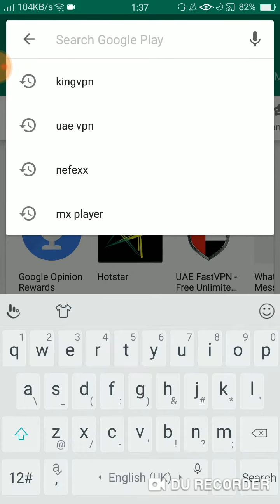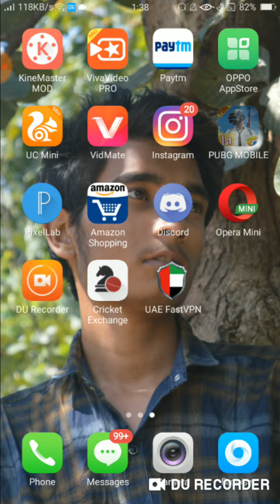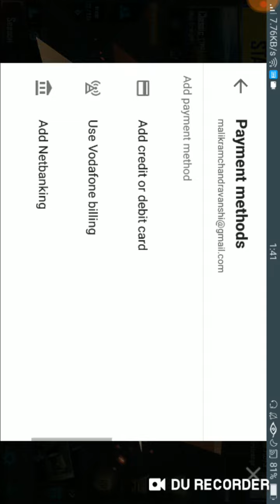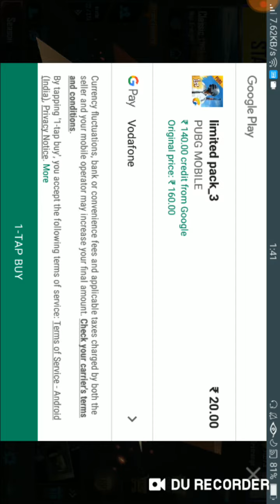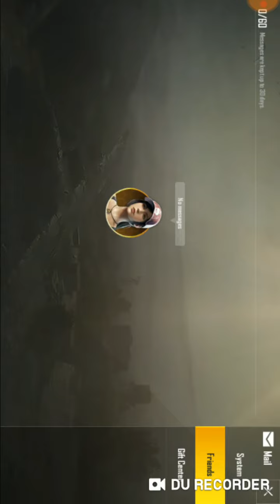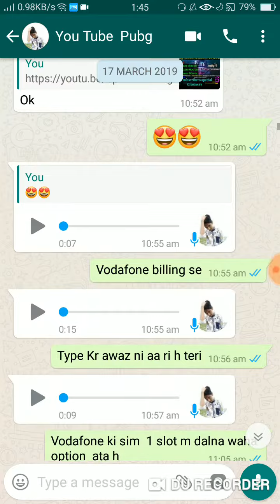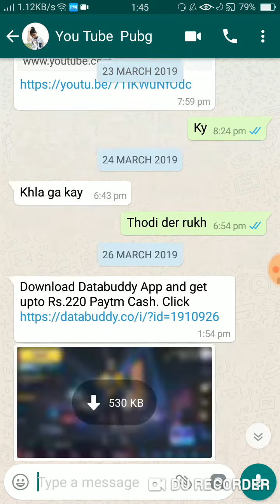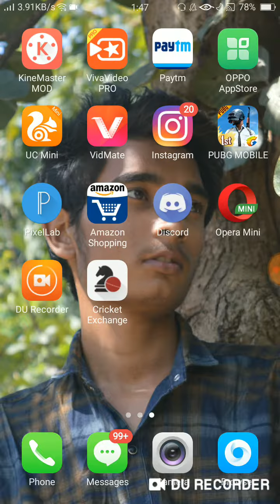Get 130 uc + 4 pubg crates at rs 20 only live proof|pubg royal pass free at rs 20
Hey guzz my name is ayush and my name on pubg is đř.šťřãńgé I m just a pubg player and youtuber who uploads video of pubg which I played on my free time and I uploads some interested gameplay that may helps you to increase  your gameplay

And guZz if you want to play with me then send me request on my pubg I'd

my device
* oppofspro

redeem code
[1]  3vufz68L52E3KFARRYL01MP